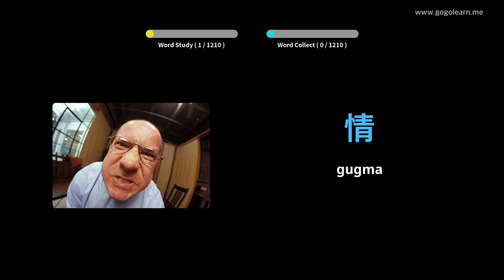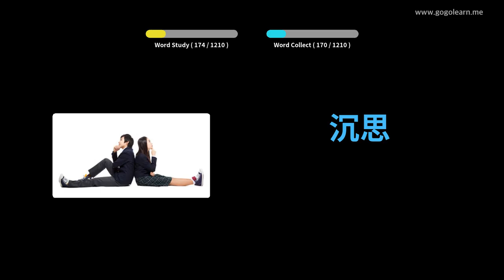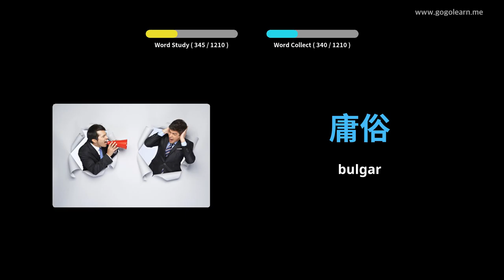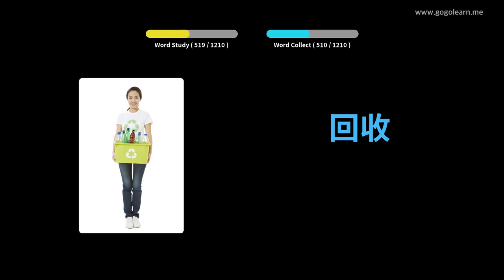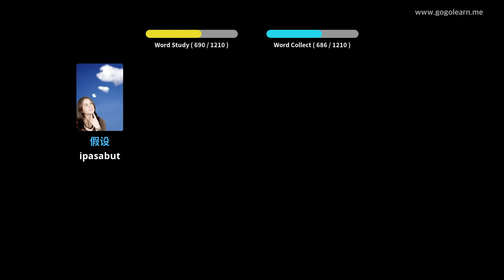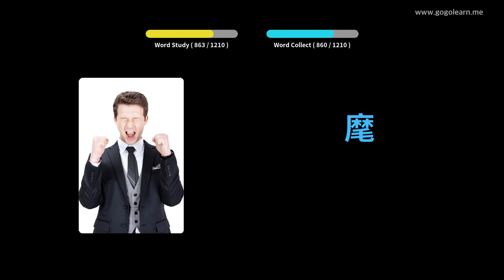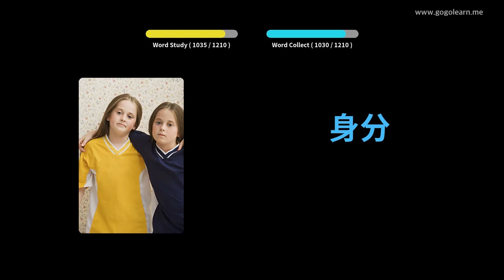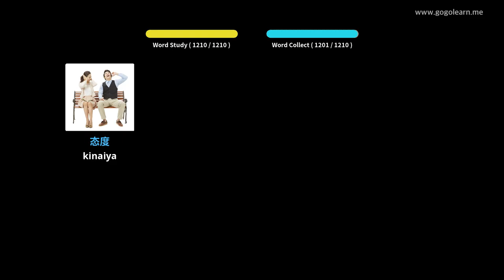Hibal-i uban ang Intsik nga mga Larawan | Bokabularyo sa Intsik Estudyante | Golearn